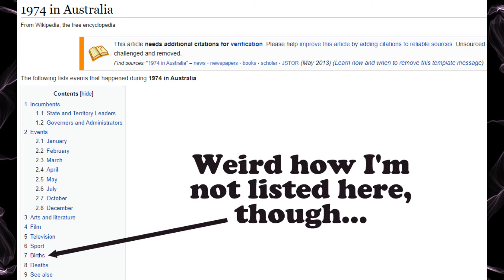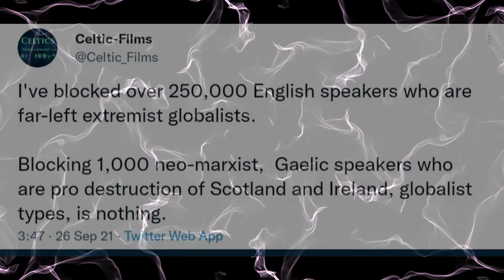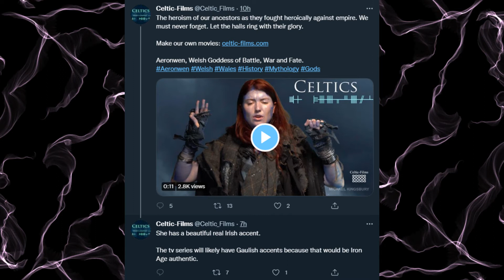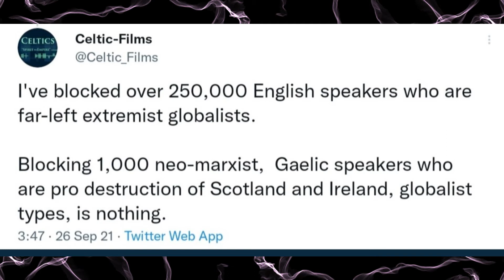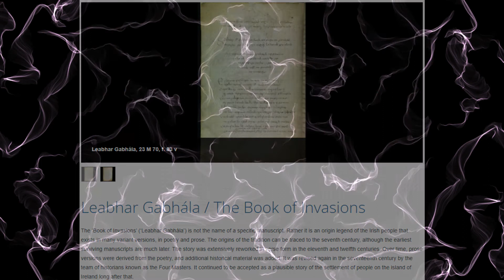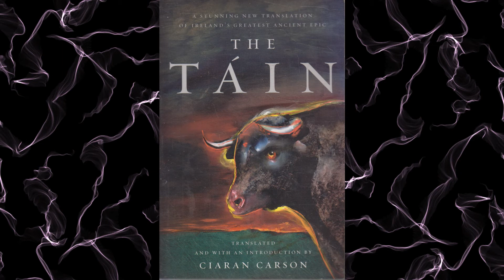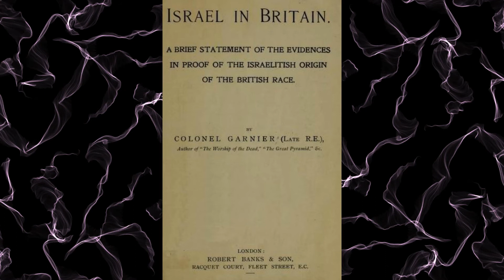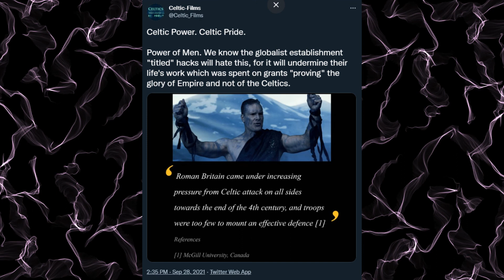"Celtics" can pog mo thoin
Michael Kingsbury's planned Celtics TV series has been a source of much conversation and mirth in the last few days, but it's got a lot bigger and worse problems than just his misuse of language. And I am not exactly thrilled by his, er, Celtural appropriation.